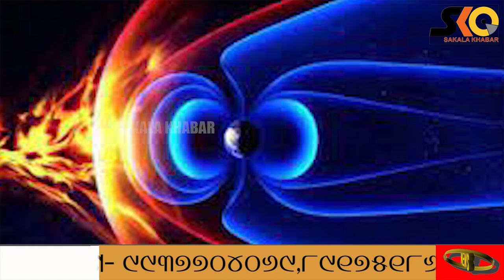Giant Solar flare to hit Earth , GPS & Electricity field may disrupt